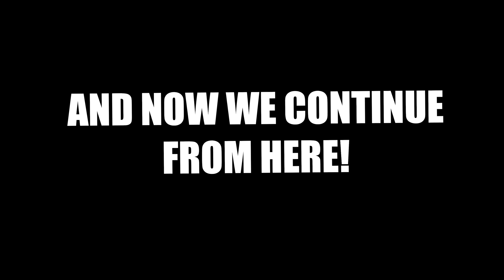THE UNSTOPPABLE DUO!!! [ROCKET LEAGUE #127]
WE CAN'T BE BEAT!!!